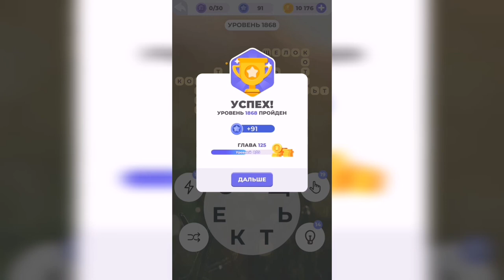Линия слова / Дары природы / Уровень 1868